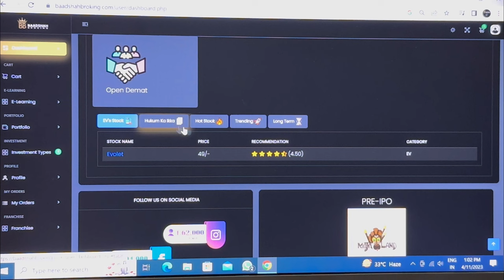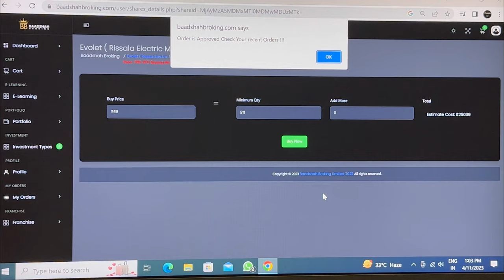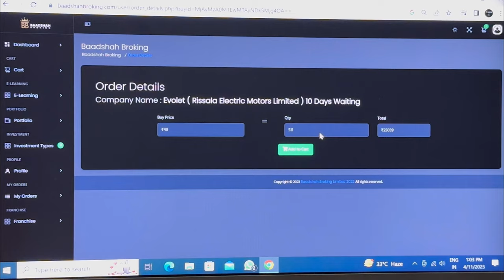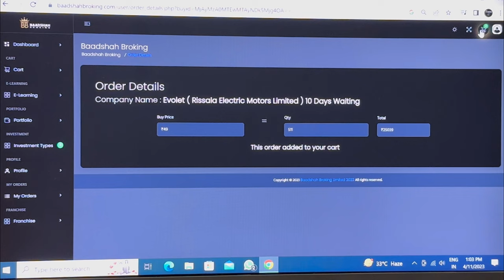How To Operate Dashboard | Stock Market Vlogs | Baadshah Broking